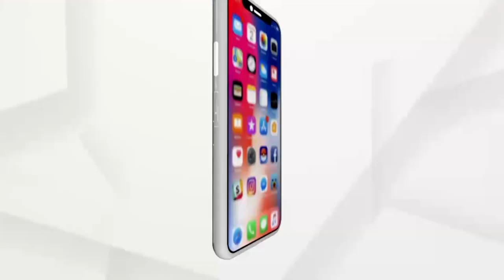Bhubaneswar Murder: Man Hacked To Death After Argument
ରାଜଧାନୀରେ ଜଘନ୍ୟ ହତ୍ୟାକାଣ୍ଡ । ଘରୁ ଡାକିଆଣି ଯୁବକଙ୍କୁ ହତ୍ୟା । ଷ୍ଟେସନ ବଜାର ପାଖ କଦଳୀ ଗୋଦାମ ବସ୍ତିର କାର୍ତ୍ତିକ ସାହୁ ନାମକ ଯୁବକଙ୍କୁ 4ରୁ 5 ଜଣ ଦୁର୍ବୃତ୍ତ ହତ୍ୟା କରିଛନ୍ତି । ଯୁବକଙ୍କୁ କଟକ ବଡ ମେଡିକାଲ ସ୍ଥାନାନ୍ତର ବେଳେ ରାସ୍ତାରେ ତାଙ୍କର ମୃତ୍ୟୁ ହୋଇଛି ।